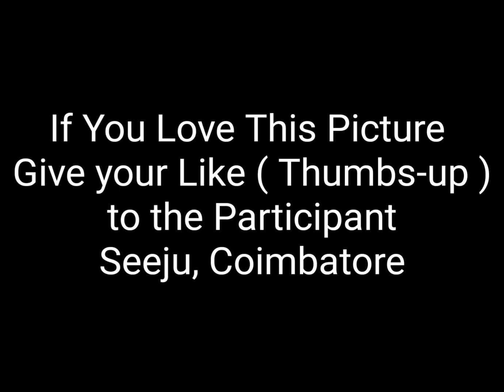Seeju, Coimbatore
photography Contest